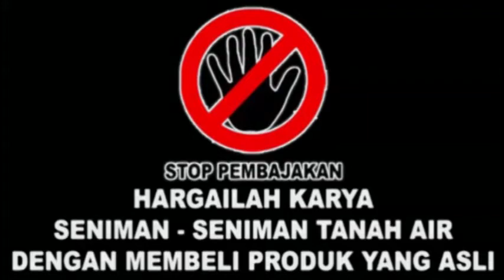Subro Feat Ega - Asam Digunung Garam Dilaut ( Official Music Video )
Album : The Best Subro Feat Ega D'Academy
Artis : Subro Feat Ega D'Academy